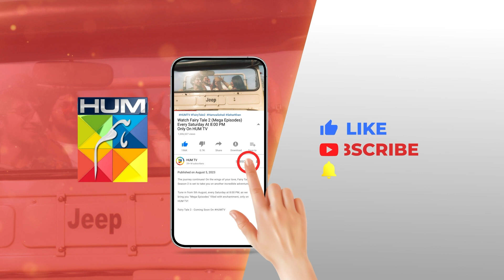Emotional Scene 😭 hamzasohail seharkhan - Fairy Tale 2 - HUM TV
CAST:

Sehar Khan
Hamza Sohail
Saleem Sheikh
Adnan Raza Mir
Aena Khan
Salma Hasan
Tehseen Wajahat
Hina Rizvi
Saman Ansari
Amna